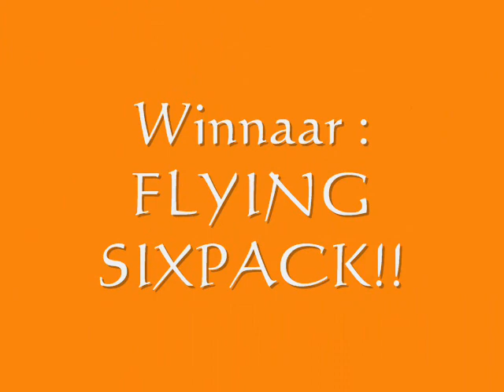Flying SixPack Flyball 29-8-09 KC Culemborg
Flying SixPack. Middag runs.
Winnaar B-poule: Flying SixPack!!
First-Floor-Koda-Layka-Trip-Veni